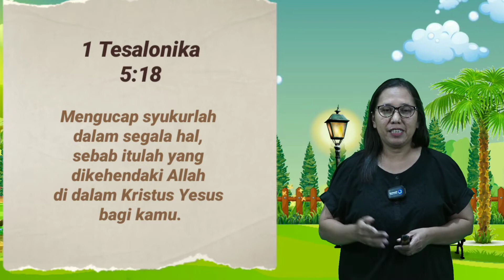Bidston Sentral 6-NIKMATNYA BERSYUKUR